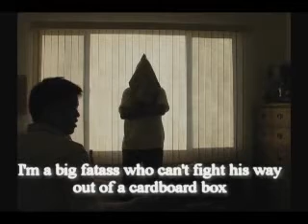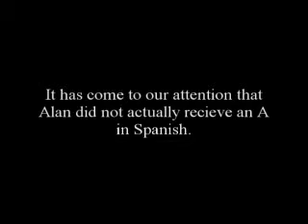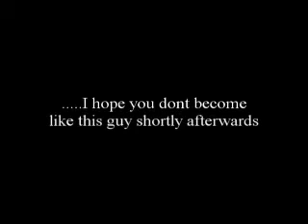El embarrassmento del siglo